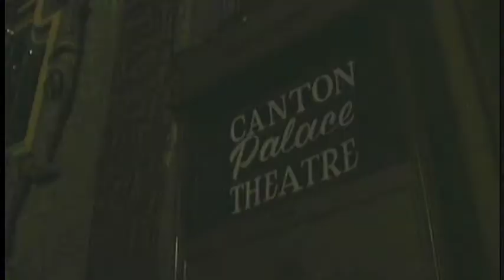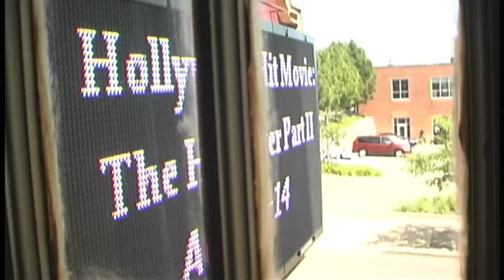BRsq Spotlight: The Canton Palace Theater